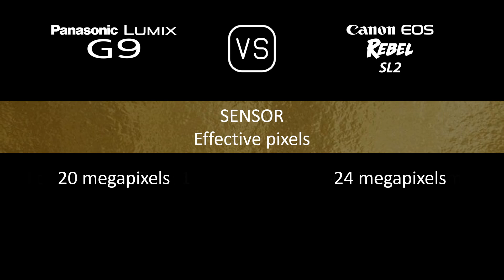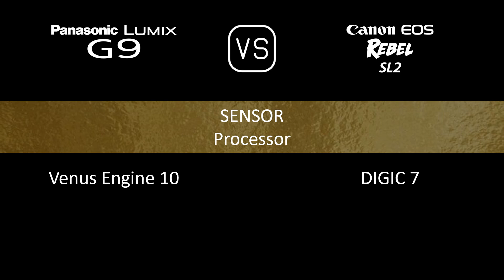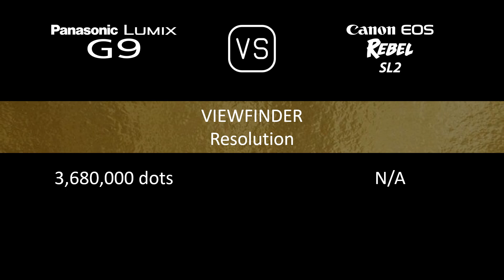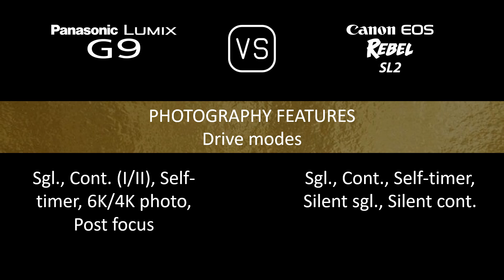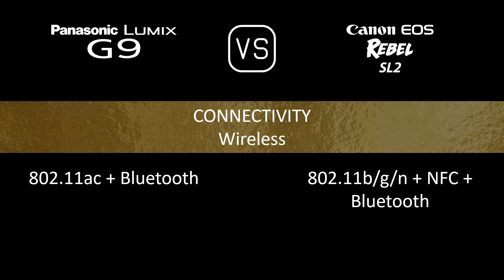Panasonic Lumix G9 vs. Canon EOS Rebel SL2: A Comparison of Specifications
This video overviews the Panasonic Lumix G9 and the Canon EOS Rebel SL2 in a parallel comparison of specifications.

00:24 LAUNCH
00:32 BODY
00:41 SENSOR
01:05 IMAGE
01:21 OPTICS & FOCUS
01:50 SCREEN
02:10 VIEWFINDER
02:26 PHOTOGRAPHY FEATURES
03:27 VIDEOGRAPHY FEATURES
03:43 STORAGE
03:47 CONNECTIVITY
04:16 PHYSICAL
04:36 MISC